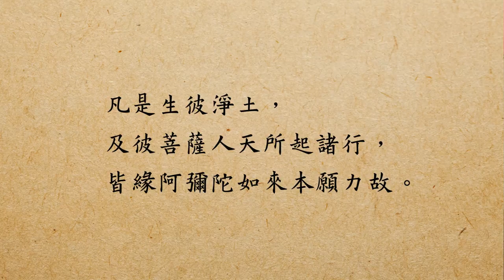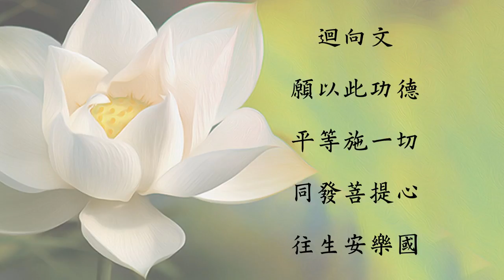慧淨法師：淨土法門的核心03(無字幕版)